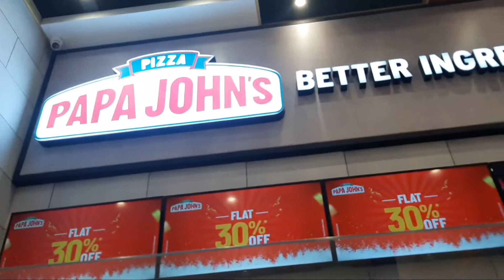Short Vlog | Live Pizza Assembling | Packages Mall Short Vlog by Mahwish Atif.